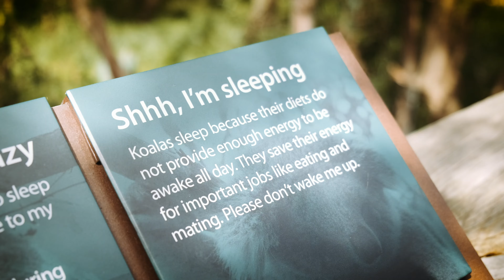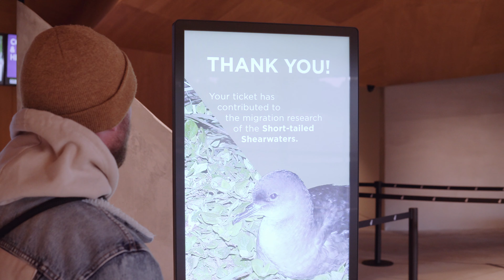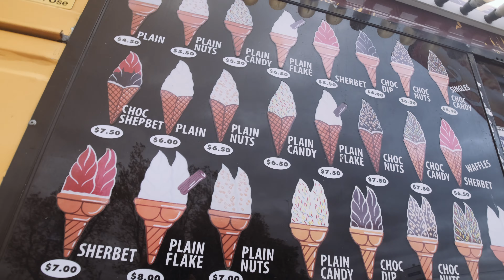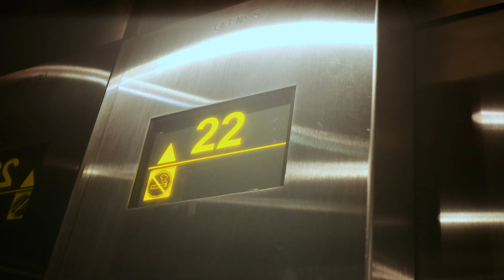Mit Olli & TUI Camper durch Australien | Philipp Island, Koalas & Melbourne City Lights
Unsere Camper-Reise von Sydney nach Melbourne neigt sich dem Ende entgegen. Wir haben 14 Tage lang die Schönheit der australischen Südküste mit all ihren Facetten kennen und lieben gelernt.
Als letzte Stopps unserer Reise standen zwei Programmpunkte auf der Agenda: Der Touristenmagnet Philipp Island und die zweitgrößte Stadt des Kontinents  – Melbourne. Was wir dort so alles erlebt und welche Sehenswürdigkeiten Melbournes wir besucht haben, erfahrt ihr in diesem Video

Viel Spaß bei Folge 7 dieser kleinen Serie!
Euer Olli

UCO Kerzenlaterne
Batteriebetriebene Dusche
Lithium Batterie von Offgridtec
Faltbare Solartasche 160W
Platzsparender Hängekorb

Meine Kamera
Mein Objektiv zum Vloggen
Mein Lieblingsobjektiv
Kein Teleobjektiv? Klar
Mein Mikrofon
Meine Drohne